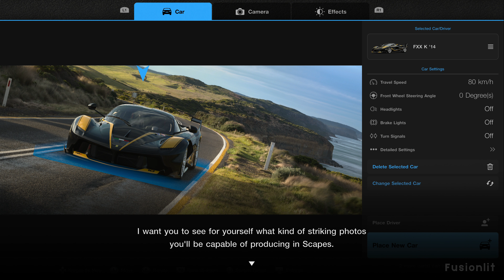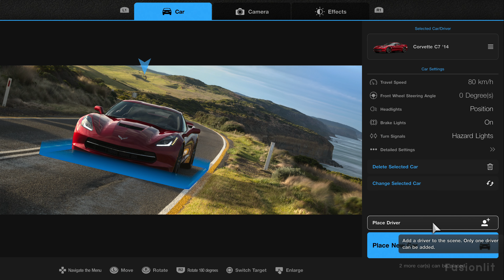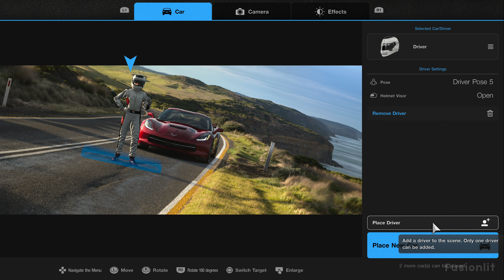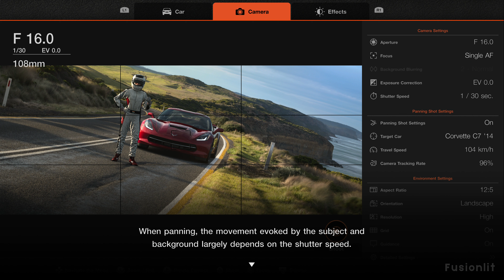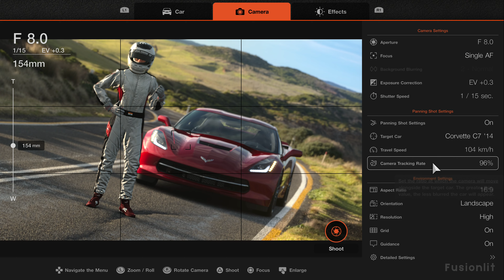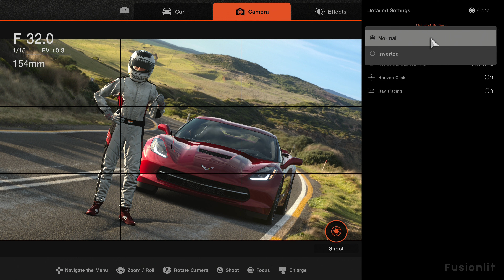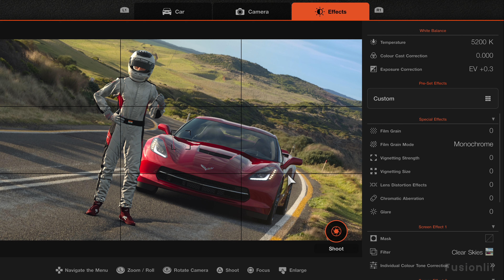Clio R S 220 Trophy 216BHP PP446 36 Gran Turismo 7 Racing Gameplay PS5 4K60Fps